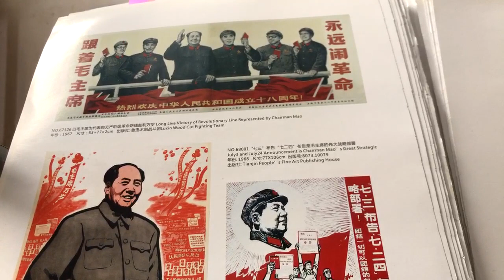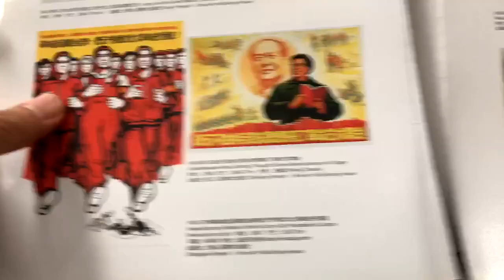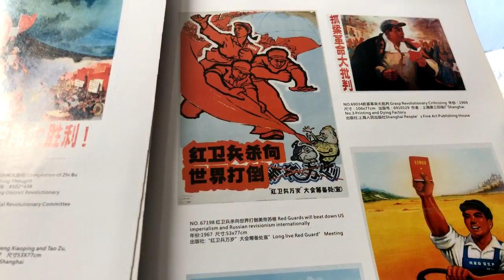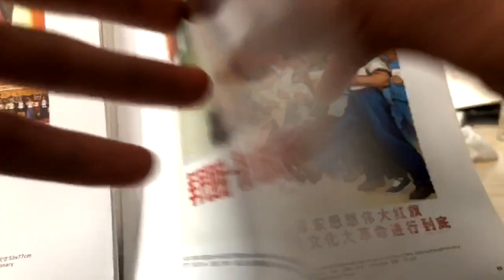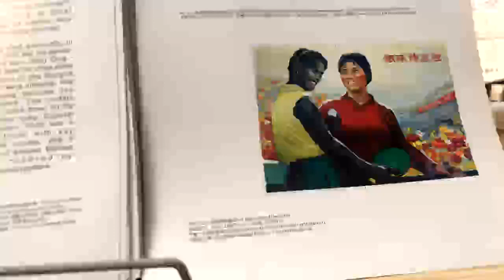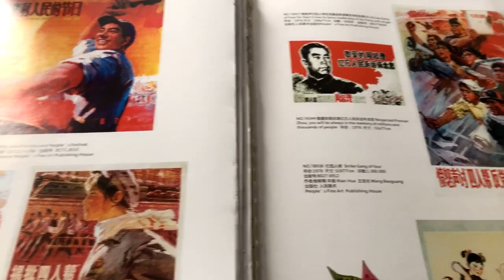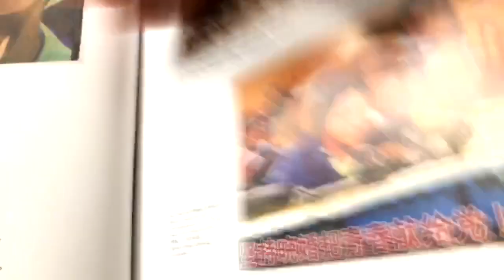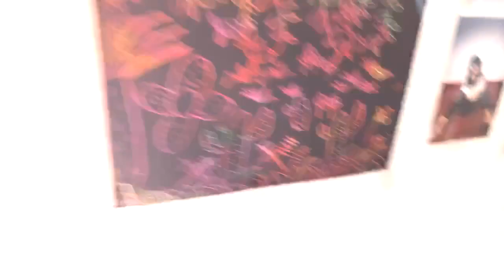Chinese Propaganda Poster Art - Part 3